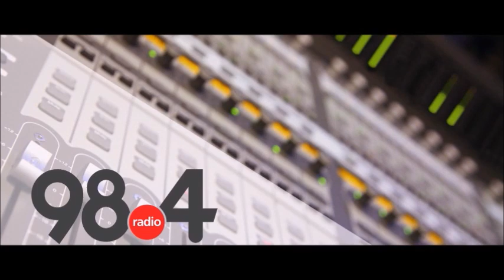Μεσημβρινό Δελτίο Ειδήσεων 24/6/2021